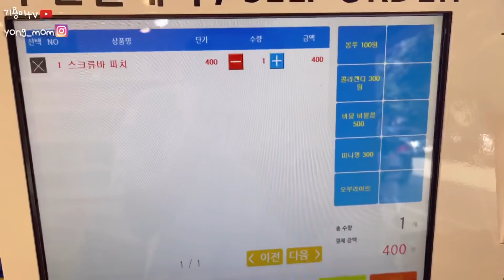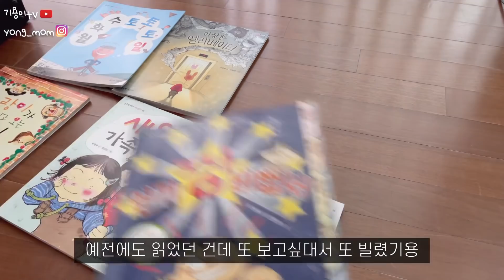브이로그 #31 커플타투/미니정수기/물고기우동 🍜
기용이랑 플레이윗미 아니 스터티윗미 했을 때 영상입니다용
늑대씨씨티비 너무 귀엽죠ㅠㅠ
기용이가 공부 못하는 건 다 이늑대 때문임!

물고기모양 어묵이 귀여워서 샀는데
맛이 없다네요...
아직 너무 많이 남았는뎅ㅜㅜ띠로리